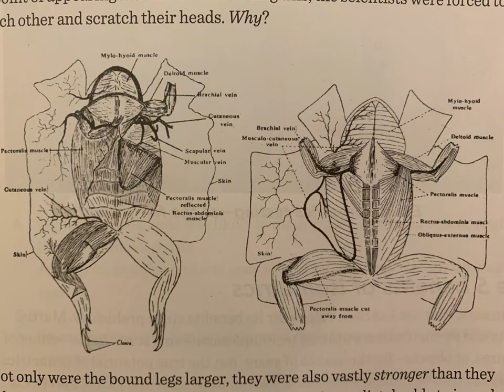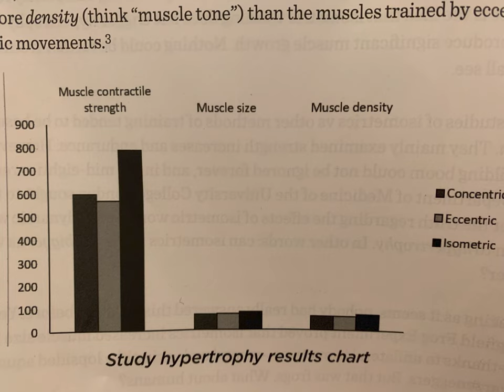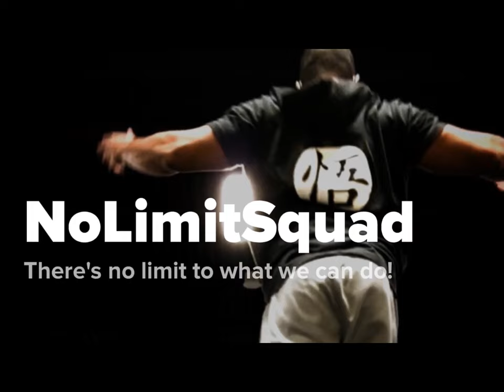Isometric Hypertrophy | Can We get BIG using Isometric Exercise?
Look around the internet and you'll find people dodging the question, giving you what they think is the answer or just plain admitting they don't know. However the Isometric Manual by Paul Wade has found some very interesting study on isometrics and hypertrophy. Specifically, how to get big jacked and swole performing isometric exercises. If you haven't read that book yet, I highly recommend it! The Isochain will be the premier way to develop hypertrophy in modern history

Bruce Lee: The Art of Expressing The Human Body